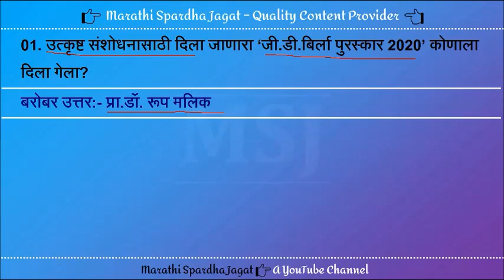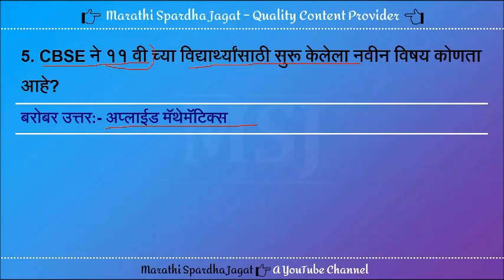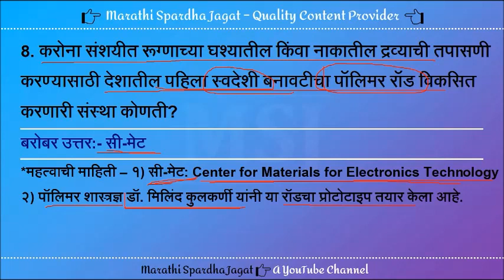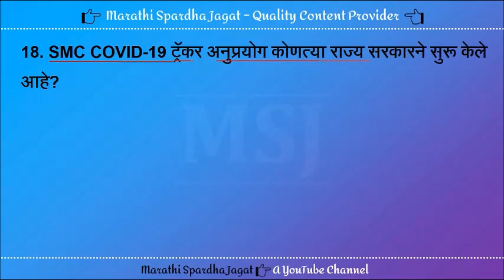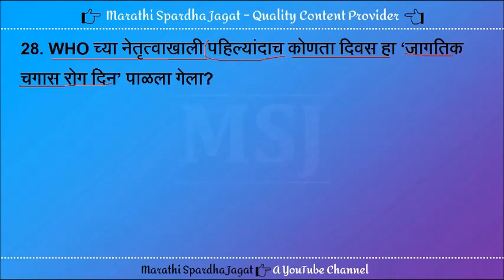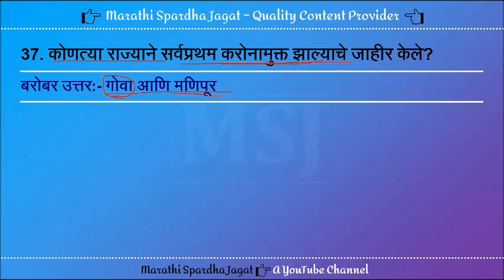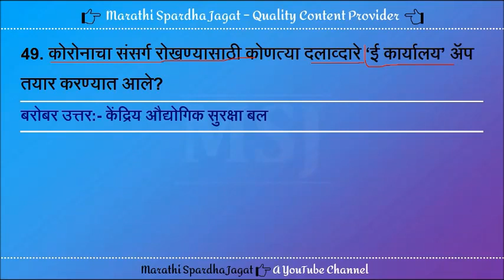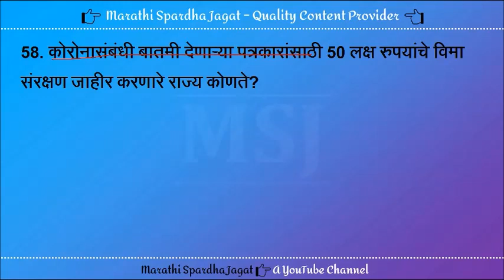चालू घडामोडी एप्रिल 2020 संपूर्ण । current affairs April 2020 in Marathi । chalu ghadamodi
Uploaded Date - May] 2020

या चॅनेलवर आपणास दर्जेदार, महत्वाची आणि फक्त परिक्षाउपयोगी माहितीच मिळेल. त्याच बरोबर बेल बटन प्रेस करून ALL NOTIFICATION चालू करा.
आपल्या उज्वल वर्तमान/भविष्यकाळासाठी “मराठी स्पर्धा जगत” या मोफत एज्युकेशन चॅनलचा पूर्ण लाभ घ्या.
धन्यवाद